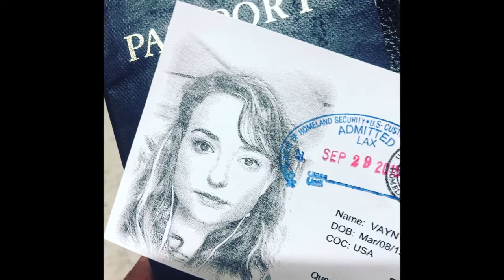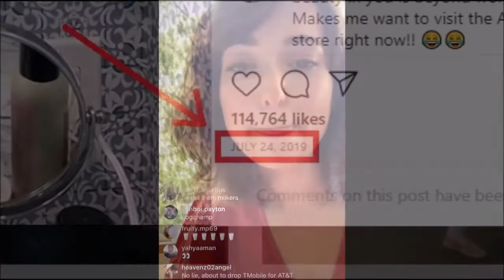Ode To Milana Vayntrub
I simp.  You simp.  We all simp for Milana Vayntrub!